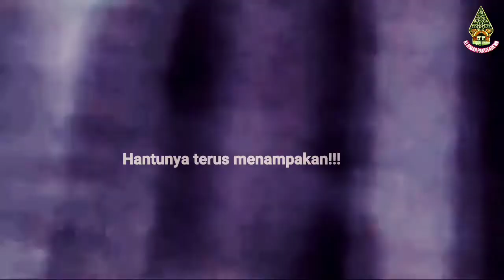Geger Hantu Lampor Keranda terbang akhirnya muncul | Ki Jemar Pakusadewa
hantu Lampor ini sering meresahkan masyarakat sekitar dengan selalu menampakan wujudnya hingga membuat daerah tsb angker sampai saat ini.

.terima kasih...